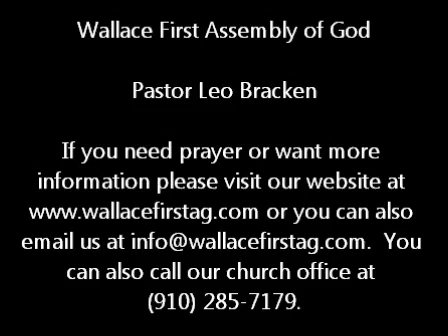Peace Be With You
Revival with Hansie Steyn.  Message from March 21, 2012